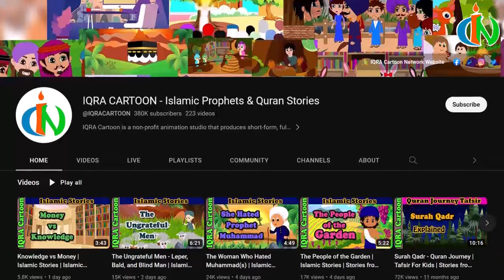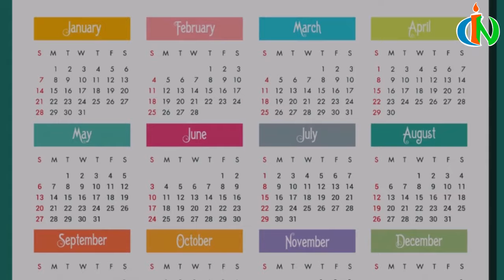Fires of Coal Melting His Skin | Islamic Stories | Sahaba Stories - Khabbab (ra) | Islamic Cartoon